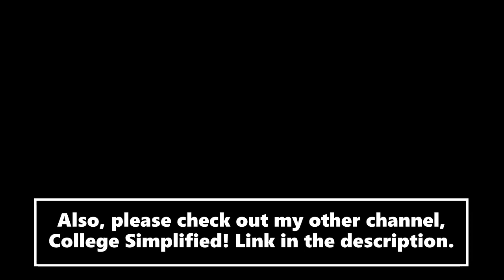Lego Battlebots Bit Error vs Fury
Hello everyone!

In this video, two more of my custom Lego Battlebots go head to head!